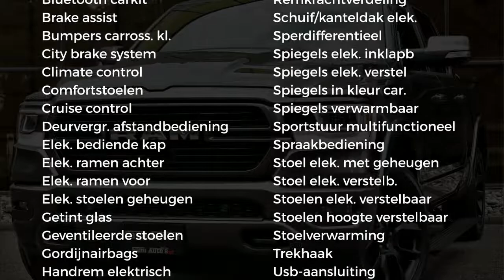Dodge Ram 1500 LARAMIE SPORT | 5.7 V8 4X4 | ALP ADVANCED SAFETY GROUP | (RFA) 12-INCH TOUCHSCREEN